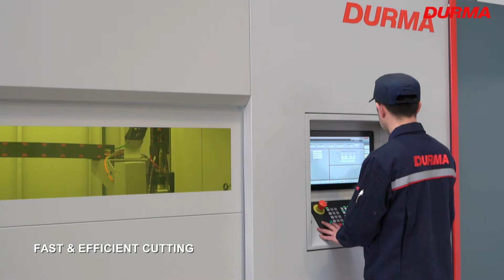DURMA COMPACT HD-FO 3015 SINGLE TABLE Fiber Laser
DURMA HD-FO 3015 SINGLE TABLE Compact Fiber Laser

Access Machinery is proudly serving Canada since 2016 🇨🇦